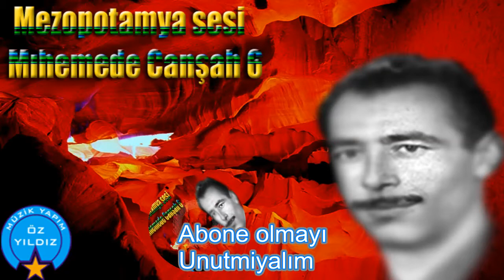Mezopotamya sesi Mıhemede Canşah Sibeye Dilimin jimira Dibeje serhadin en güçlü sesi